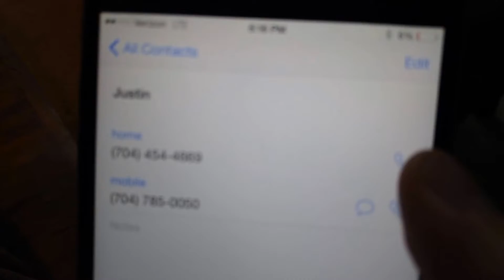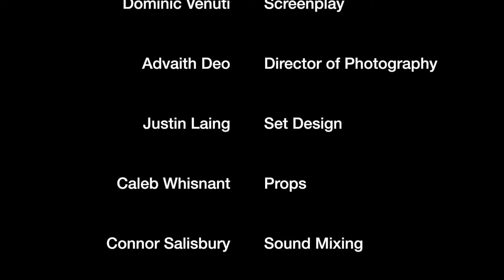Secret Santa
Man gets a suspicious visit by an FBI agent and complete chaos ensues afterwards.